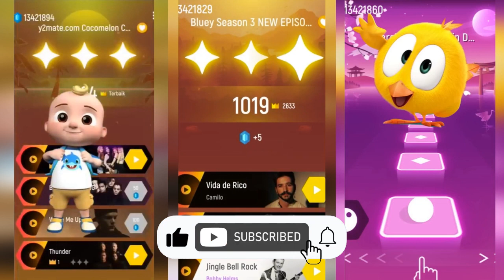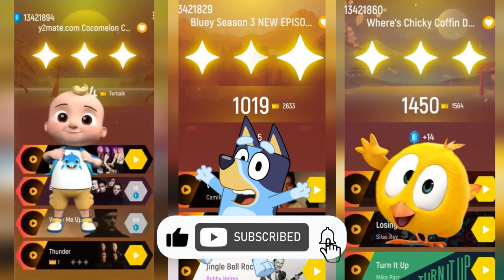👀 Cocomelon 🆚 Bluey Bingo 🆚 Wheres Chicky. 🎶 Who Is Best?